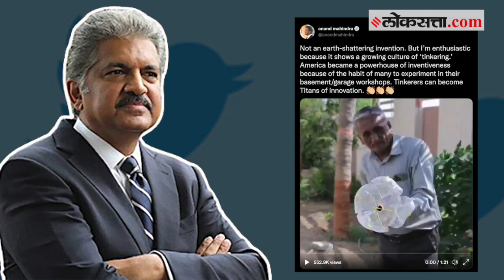व्हिडिओ ट्विट करत आनंद महिंद्रा यांनी केले 'या' जुगाडू कल्पनेचे कौतुक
आनंद महिंद्रा यांनी झाडावरून फळ काढण्याच्या एका जुगाडू पद्धतीचा व्हिडिओ शेअर केला आहे. या  व्हिडिओमध्ये एक व्यक्तीने झाडावरून फळ सहजरित्या काढण्यासाठी एक जुगाड शोधला असल्याचे दिसत आहे. आनंद महिंद्रा यांनी या कल्पनेचे कौतुक केले आहे.